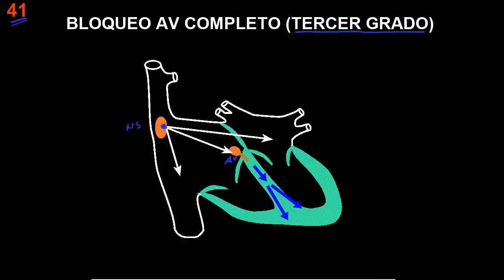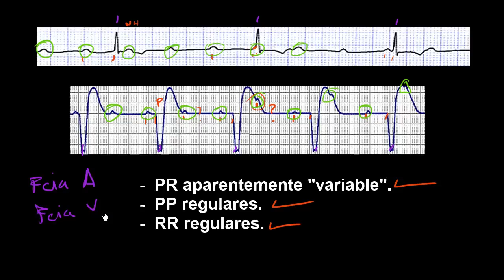CURSO DE ELECTROCARDIOGRAFIA 41 - BLOQUEO AV COMPLETO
Este es un curso completo de electrocardiografía que cubre la mayoría de los temas importantes del campo. Ha sido diseñado pensando en los estudiantes de medicina y en los profesionales de la salud interesados en el tema. Son 65 videos con 11 horas y 54 minutos de material educativo. En el sitio web arriba señalado se encuentra todo el curso organizado por módulos para facilidad de quien desee accederlo.